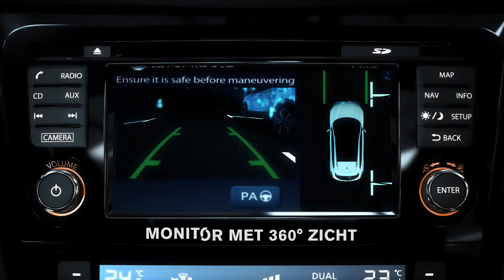Ontdek de nieuwe Nissan Qashqai - Parkeren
Ontdek de Next Generation Nissan Qashqai! Het design en de innovatieve technologieën geven je als berijder de ultieme Urban ervaring!